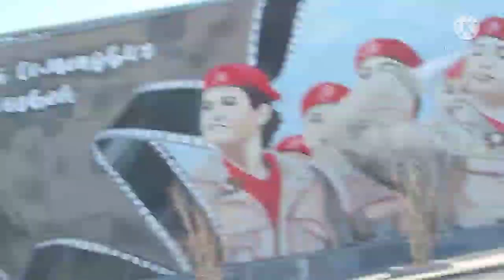Beginning of Spring March 2022. Walking Around Moscow.